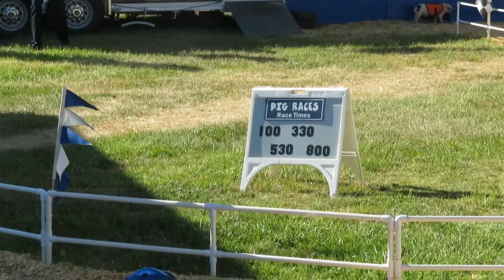AC FAIR 2019.018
PLEASANTON, ALAMEDA COUNTY FAIR, CALIFORNIA